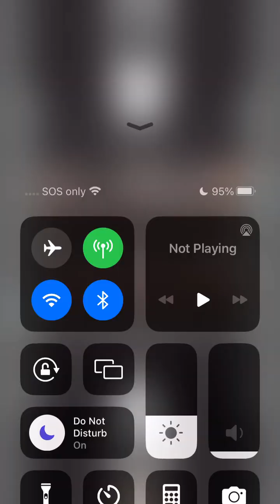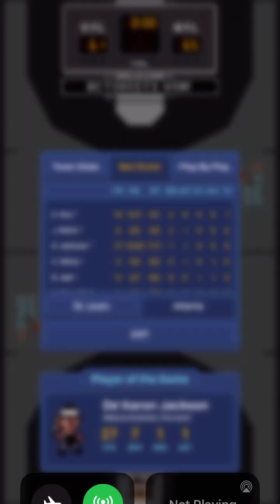Hoops League Season 8: STL (11-6) @ ATL (7-10)